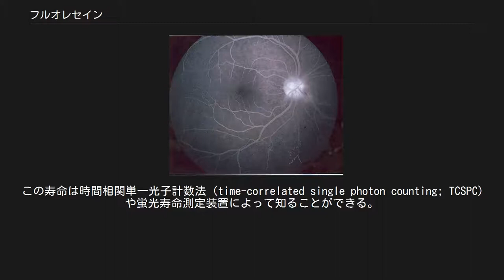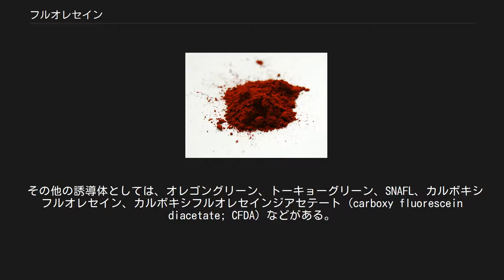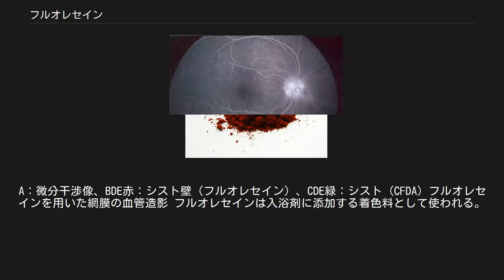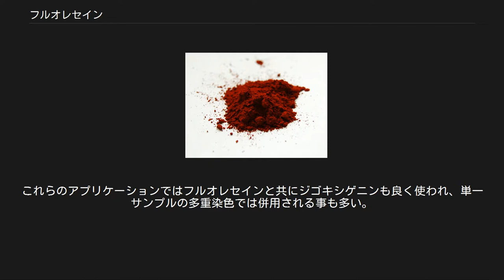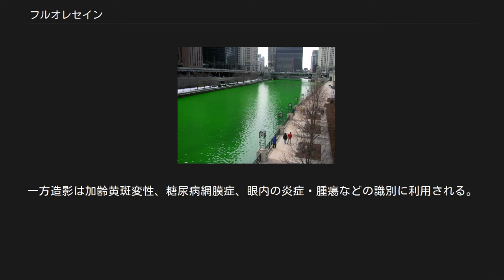フルオレセイン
フルオレセイン (fluorescein) は顕微鏡観察に用いられる蛍光色素の一種である。
他にも色素レーザーの媒体、法医学や血清学における血痕の探索、色素追跡用途などに広く利用されている。
 フルオレセインは1871年、アドルフ・フォン・バイヤーにより発見された。
フルオレセインの吸収極大は波長 494nm（青色光）、放出する蛍光の極大は 521nm（緑色光、水中）であり、励起にはアルゴンレーザーなどが利用できる。
また等吸収点（全てのpHで等しい吸収を示す点）を 460nm に持つ。
フルオレセインには「レソルシノールフタレイン」など多くの別名や慣用名がある。
着色料としては「D＆Cイエロー7」および「D＆Cイエロー8」（二ナトリウム塩）の名で知られている。
 フルオレセインの電離平衡における pKa は 6.4 である。
従ってフルオレセインは pH 5 〜 9 の範囲で pH 依存性の吸収と蛍光放出を示す。
また、プロトン化/脱プロトン化されたフルオレセインの蛍光寿命はおよそ 3 〜 4 ns であり、これを利用して pH を測定することもできる。
この寿命は時間相関単一光子計数法 (time-correlated single photon counting; TCSPC) や蛍光寿命測定装置によって知ることができる。
 フルオレセインには、フルオレセインイソチオシアネート (fluorescein isothiocyanate; FITC) に代表される多くの誘導体が存在する。
FITCはフルオレセインの水素原子の一つをイソチオシアネート基で置換した化合物（右図参照）であり、この部位でチオ尿素結合を形成し、細胞内タンパク質の第一級アミンと結合する。
また、フルオレセイン骨格にスクシンイミジルエステルを付加したN-ヒドロキシスクシンイミド (N-hydroxysuccinimide; NHS) フルオレセインもアミンに対する結合性を持っており、良く用いられる化合物の一つである。
 その他の誘導体としては、オレゴングリーン、トーキョーグリーン、SNAFL、カルボキシフルオレセイン、カルボキシフルオレセインジアセテート (carboxy fluorescein diacetate; CFDA) などがある。
これらの誘導体はAlexa (Molecular Probes) や DyLight（ピアス社）といった新参の色素と共に、より高い光安定性、多彩なスペクトル特性・結合特性が要求される化学・生物学用のアプリケーションに仕立てられ、利用されている。
 フルオレセインの合成は無水フタル酸とレソルシノールを反応物とし、塩化亜鉛の存在下でフリーデル・クラフツ反応を経て行われる。
 反応触媒としては、塩化亜鉛の他にスルホン酸も用いられる。
 フルオレセインで緑に染められたシカゴ川 ランブル鞭毛虫のシスト。
A：微分干渉像、BDE赤：シスト壁（フルオレセイン）、CDE緑：シスト (CFDA) フルオレセインを用いた網膜の血管造影 フルオレセインは入浴剤に添加する着色料として使われる。
日本におけるこのような使用例については、薬事法の規定に基づいた、医薬品等に使用することができるタール色素を定める省令によって黄色201号として指定されている。
 フルオレセインの最も大々的な利用は聖パトリックの祝日に見られる。
シカゴ川にこの色素を投入して緑色に染めるのである。
1962年には 45kg のフルオレセインが投入されているが、2005年では 18kg に減っている。
他に、水溶性のフルオレセインを雨水に添加して、環境中での水の行方や水漏れを追跡するなどの用法もある。
オーストラリアやニュージーランドでは変性アルコールの検出にも使われている。
 細胞生物学や免疫組織化学において、前述のようなイソチオシアネート化合物は細胞の標識と追跡に用いられ、蛍光顕微鏡やフローサイトメトリーに使われる。
生物学的に活性のある分子（抗体など）を付加したフルオレセインも普及しており、細胞内の特定のタンパク質や微細構造を標識する用途で利用されている。
 また、フルオレセインは核酸と結合させてハイブリダイゼーション用のプローブとしても利用される（→FISH法）。
これらのアプリケーションではフルオレセインと共にジゴキシゲニンも良く使われ、単一サンプルの多重染色では併用される事も多い。
 フルオレセインナトリウムは眼科学にお...